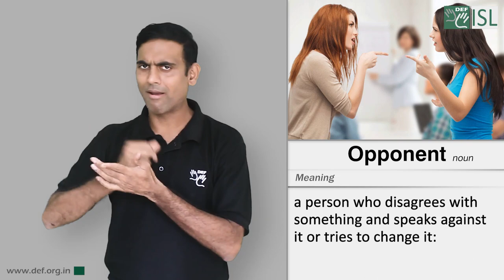Opponent (Noun) Word of the Day for February 12th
opponent

Meaning: a person who disagrees with something and speaks against it or tries to change it

Example: You're a worthy opponent.